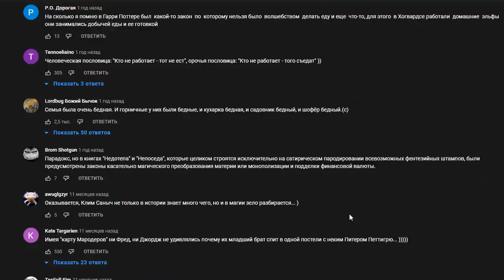Гарри Поттер и Прибавочная Стоимость. Деконструкция деконструкции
401-й - пошёл!
Давно хотел, сегодня смог. Разбор разбора Гарри Поттера от Клима Александровича жукова. Обожаю этого дядьку, весёлый очень.
▶ Или через Сбербанк: 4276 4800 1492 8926
▶Забудьте всё, что прочитали выше.
▶Восславьте Ктулху!
▶Проходите мимо